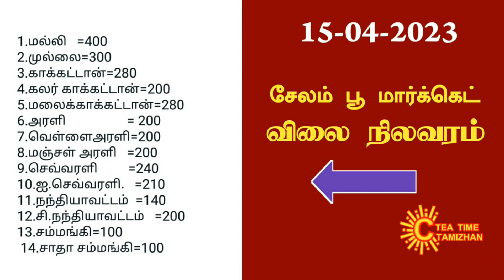கடந்த ஒரு வாரத்தில் மட்டும் பூக்களின் விலை நிலவரம் | Salem Market Rate | This Week Flower Rate